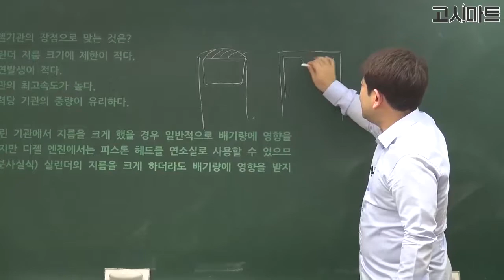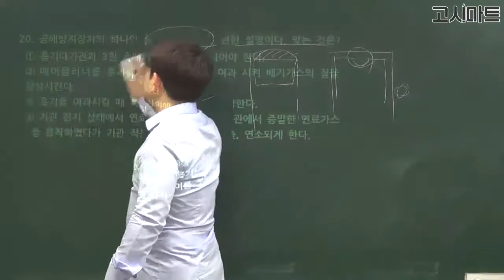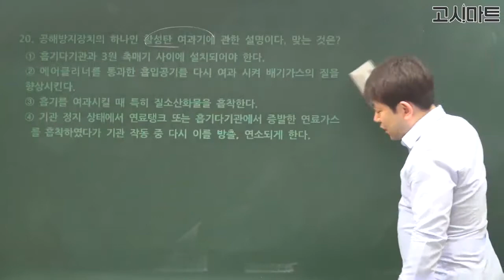운전직공무원_디젤기관의 장점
디젤기관의 장점